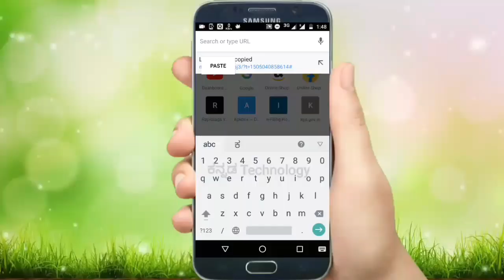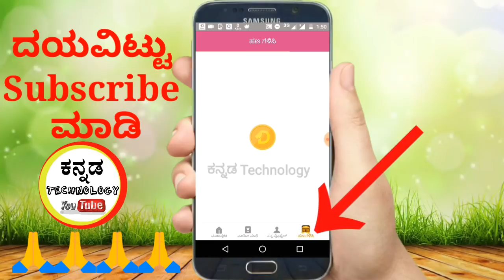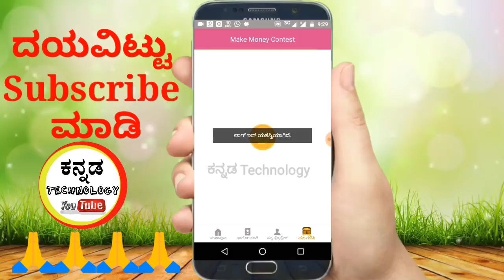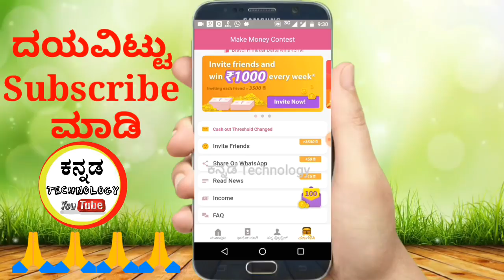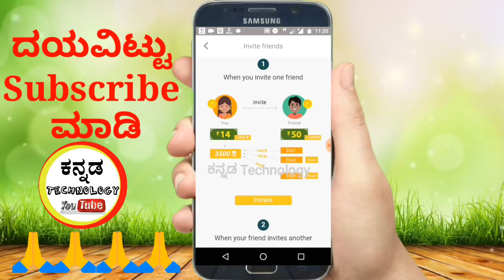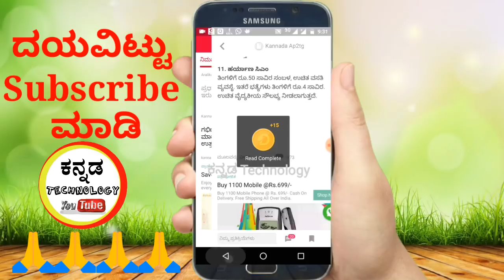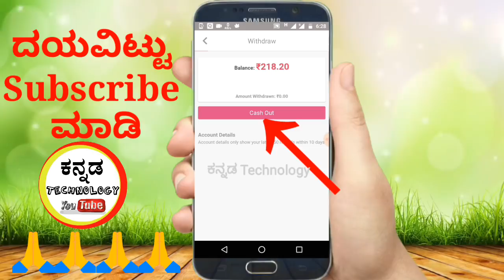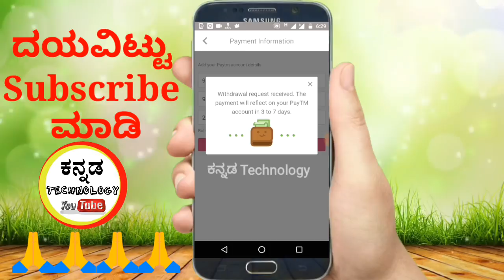ನಿಮ್ಮ ಮೊಬೈಲ್ ನಲ್ಲಿ ನ್ಯೂಸ್ ಓದಿ ಹಣಗಳಿಸಿ | Read News and Earn Money | Kannada Technology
Hi, get 50 Rs directly to your Paytm account without threshold.

PhonePe invite Link free 200rs wallet

Tez App Refer link 51rs amount

ನಿಮ್ಮ Android ಮೊಬೈಲ್ ನಲ್ಲಿ Dj Remix ಮಾಡುವುದು ಹೇಗೆ. ?

Google Play Store ನಲ್ಲಿ ಸಿಗುವ Paid Apps ಗಳನ್ನು ಉಚಿತವಾಗಿ Download ಮಾಡುವುದು ಹೇಗೆ. ?

for more details please Send Email